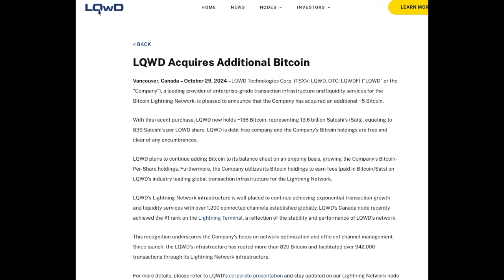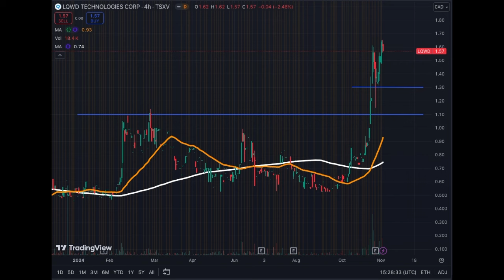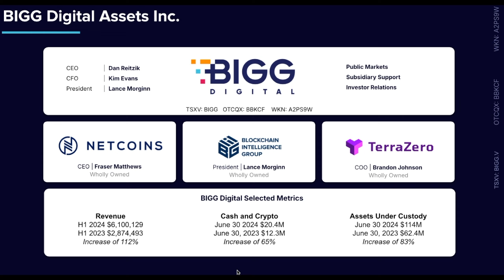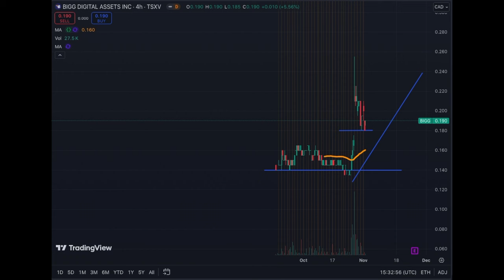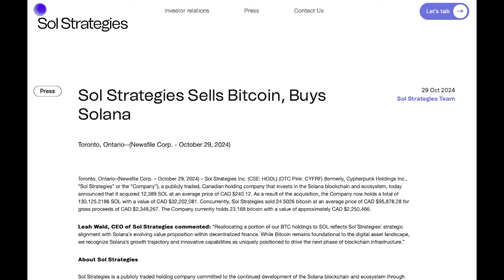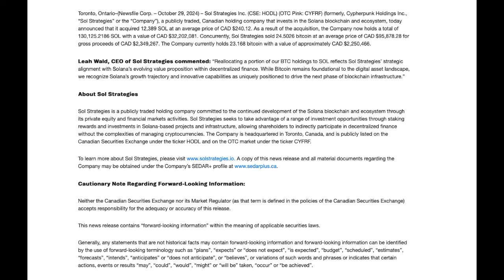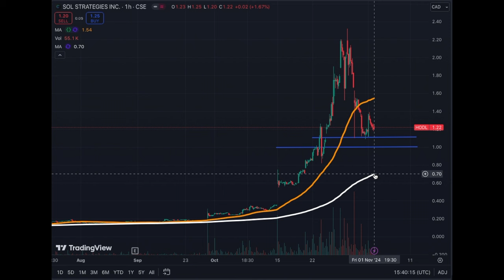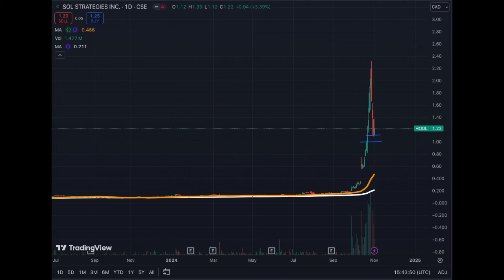LQWD Tech + BIGG Digital + Sol Strategies Price Update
See how these 3 Crypto Proxys are performing. LQWD Technologies LQWD.V, BIGG Digital Assets BIGG.V, Sol Strategies HODL